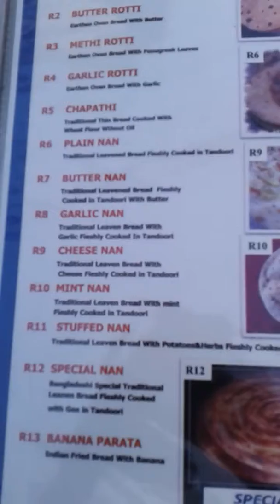a walk in vientiane 3